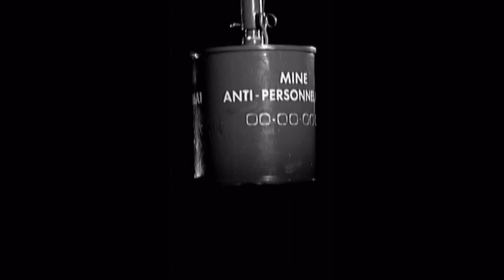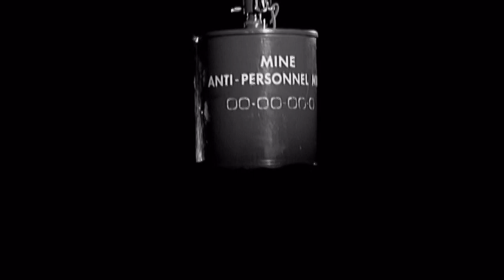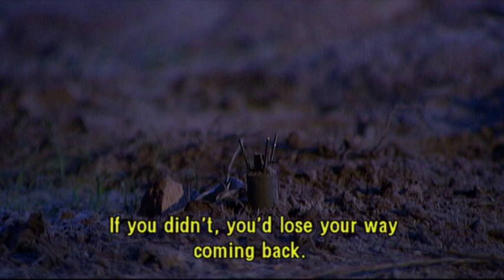Vietnam minefield - Part 1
In 1967, a highly respected Brigadier was appointed to the most politically sensitive job in the Australian Defense Force - Commander, Australian Task Force, Phuoc Tuy Province, South Vietnam. The controversial way he dealt with the determined and well-established enemy against the advice of experts and subordinates killed scores of Diggers and left hundreds more wounded. It was a huge military blunder. Now, based on the book 'The Minefield' by Dr. Greg Lockhart, archival records and interviews with those directly involved, for the first time we reveal the true, untold story of the Vietnam Minefield. Written by Bernard Terry